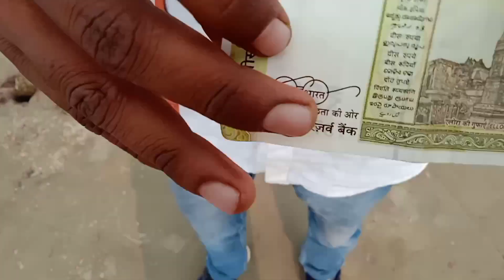Prayagraj triveni Sangam masti /प्रयागराज त्रिवेणी संगम मस्ती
Main article: Bhagamandala
Bhagamandala is a pilgrimage place in Kodagu district of Karnataka. It is situated on the river Kaveri in its upstream stretches. At this place, the Kaveri is joined by two tributaries, the Kannike and the Sujyoti river. It is considered sacred as a river confluence (kudala or triveni sangama, in Kannada and Sanskrit respectively).

Tirumakudalu Narasipura
Edit
Main article: Tirumakudalu Narasipura
Tirumakudalu Narasipura, commonly known as T. Narasipura,[9] is a panchayat town in Mysore district in the Indian state of Karnataka. The first name refers to the land at the confluence (trimakuta in Sanskrit) at the confluence of the Kaveri, Kabini and Spatika Sarovara (a lake or spring, also named Gupta Gamini). This is the place in South India where local Kumbhamela is held every three years.[10]

Moovattupuzha
Edit
Main article: Moovattupuzha
Kaliyar (Kali river), Thodupuzhayar (Thodupuzha river) and Kothayar (Kothamangalam river) merge and become Muvattupuzha river in Kerala and hence this place is called Muvattupuzha.